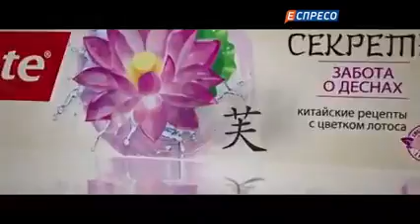Рекламный блок и анонсы (Кіпті 24, 13.11.2017) [1/2]